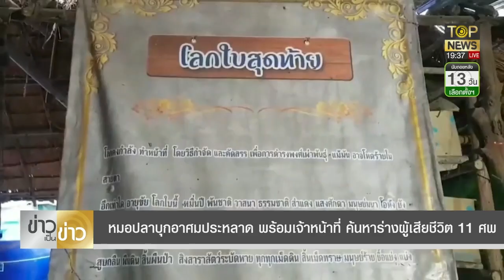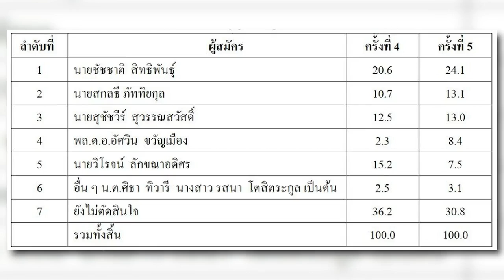ซูเปอร์โพล "ชัชชาติ" คะแนนนิยมยังนำโด่ง ตามด้วย "สกลธี-สุชัชวีร์" | ข่าวเป็นข่าว | ช่วง 3 | TOP NEWS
โฆษณาติดต่อ